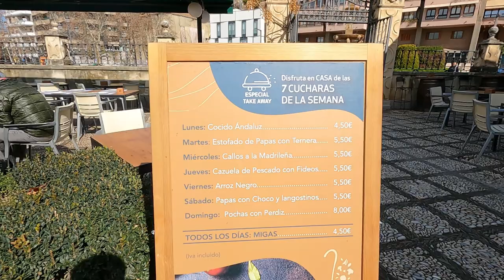Gorgeous Villas in this Part of Granada | Cervantes Neighborhood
Today I'm walking in an area that's full of huge and expensive villas near the river in Granada. It's a bit lesser known by most tourists here, but it's a gorgeous place to walk. There are some great little parks full of greenery to relax along the river. After I decide to walk further up the river than ever before. I got a view of the mountains along the Gentil river on a gorgeous day. Come explore Granada with me.